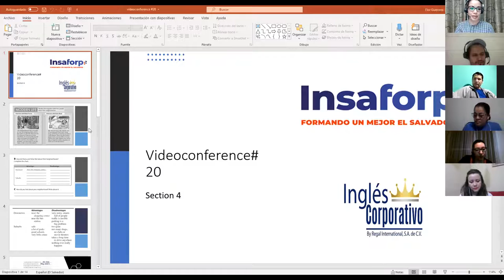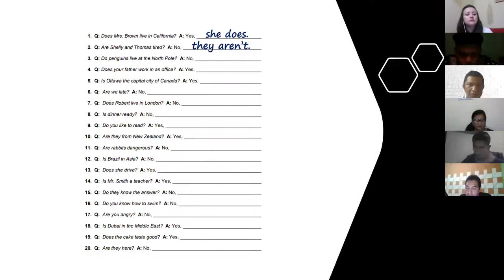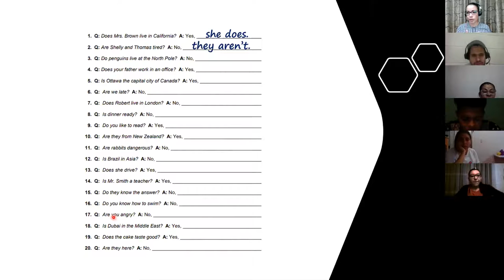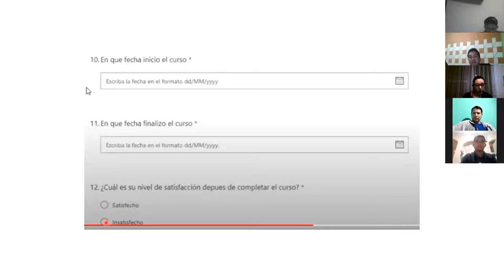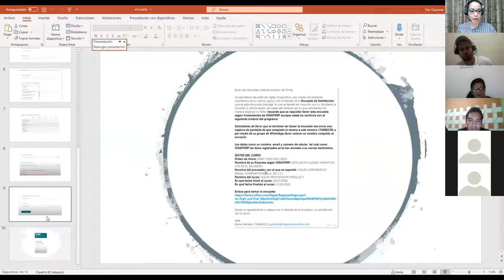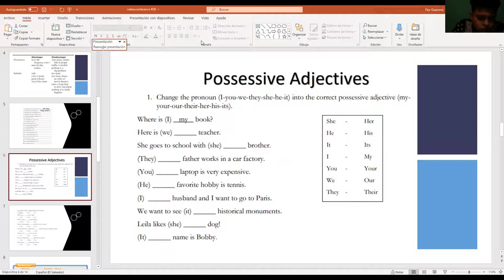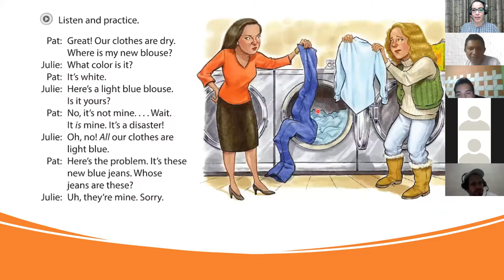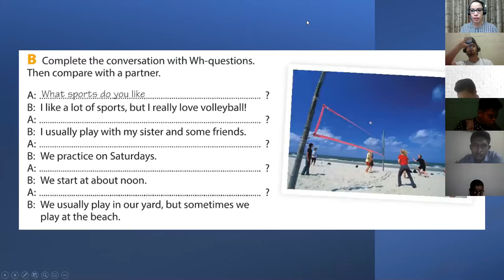Ingles Corporativo- Videoconferencia#20 There is, there are and adjectives to describe workplaces